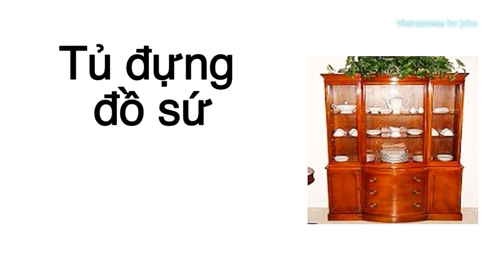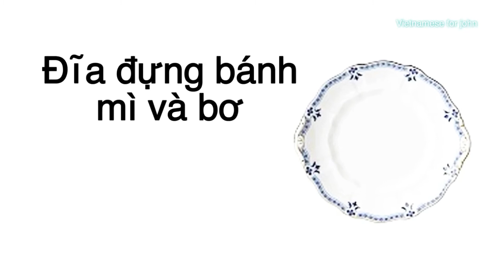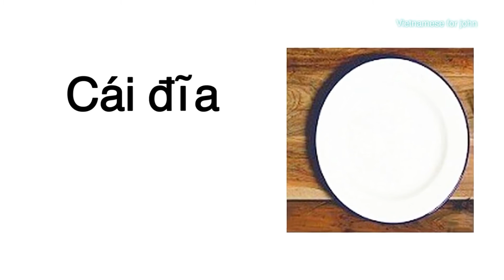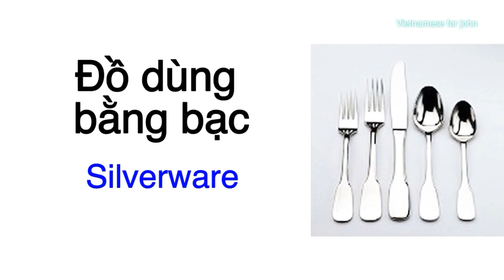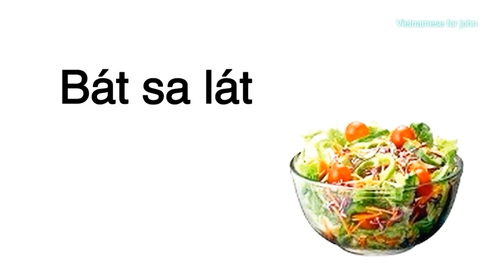Lesson 30: Learn Vietnamese vocabulary by topic: The dining room/ Học Tiếng Việt